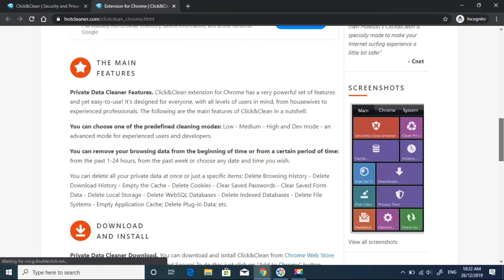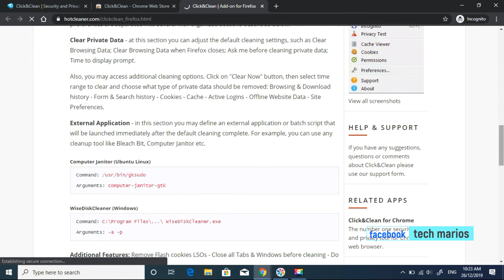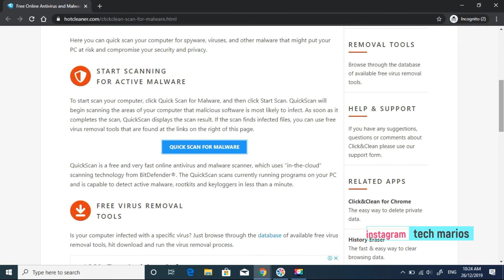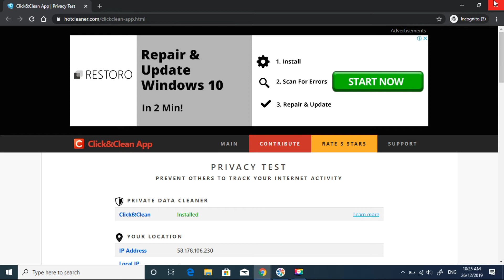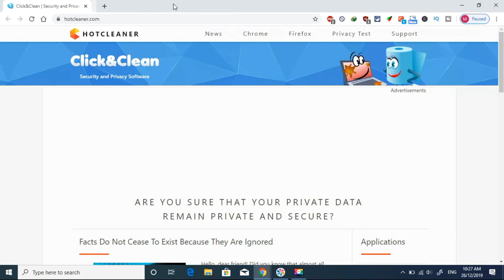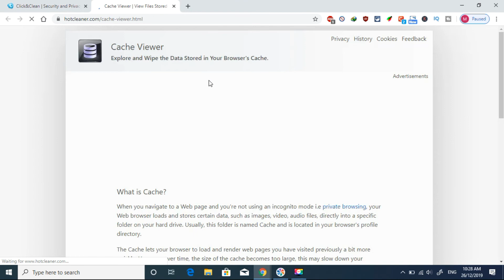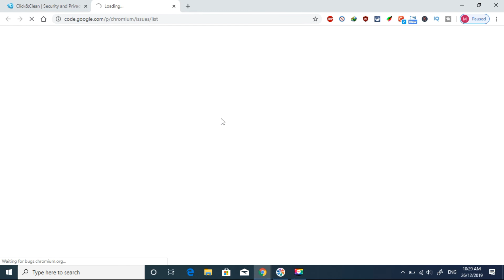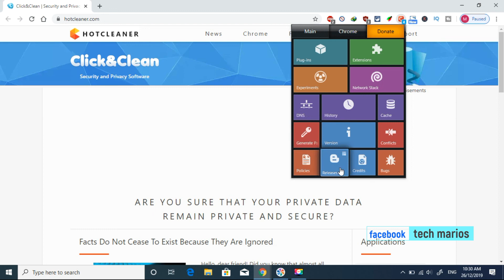Click & Clean extension for cleaning Chrome browser and firefox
Deletes typed URLs, Cache, Cookies, your Download and Browsing History...instantly, with just 1-click on Click&Clean button!

- Scan your PC for Malware
- Delete your browsing history
- Remove download history
- Erase temporary files
- Clear cookies and Empty cache
- Delete client-side Web SQL Databases
- Remove Flash Cookies (LSOs)
- Protect your privacy by cleaning up all traces of your internet activity,
- Clean up your hard drives and Free up more disk space, icluding secure file    deletion using external applications, like CCleaner or Wise Disk Cleaner.
link
FOR CHROME